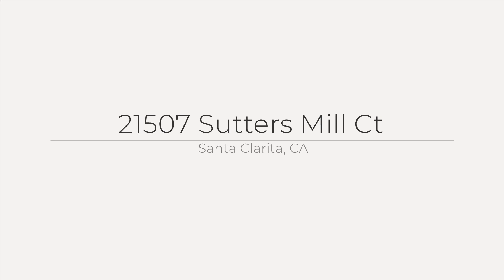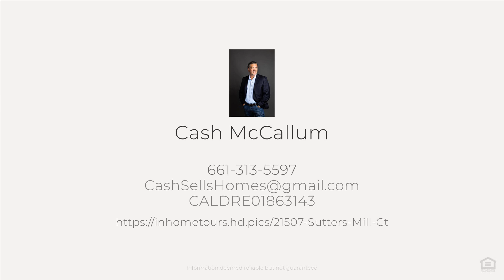21507 Sutters Mill Ct, Santa Clarita, CA